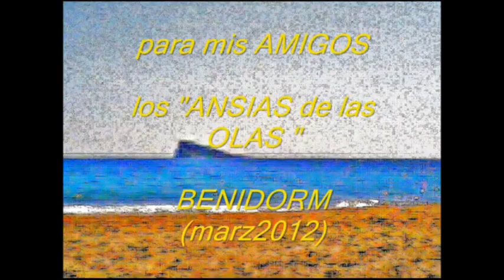JCSAN-MVR-007-BENIDORM-(BLPr)-Y MIS VIEJOS RECUERDOS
JCSAN-MVR -  BENIDORM                (BND-021  A  030)

Seguimos juntando parciales, para un ratito de más música variada y volver a "recordar"  montajes antiguos, que a lo mejor algún día los eliminan por aquí, por aquello del "espacio".

En este caso le ha tocado a un sitio para mi que ha sido de mucho relax y distracción con la mar, sus amaneceres y atardeceres y sus callejeos.

Para los que queráis amigos.

jcsanamez